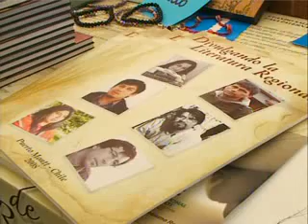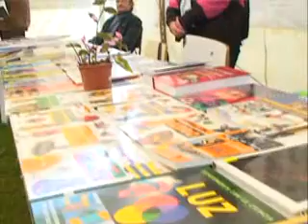EN LA LOCALIDAD DE PIEDRA AZUL ONG COSECH REALIZA TERCERA FERIA DE LA BIODIVERSIDAD